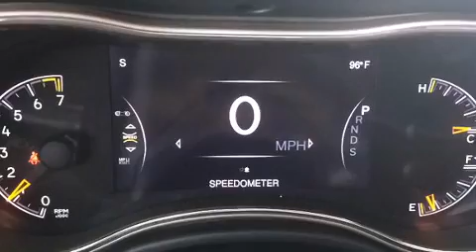2014 Jeep Grand Cherokee Limited - Leather, Alloys, Cruise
Love PreOwned AutoCenter
4401 S. Padre Island Drive

Discerning drivers will appreciate the 2014 Jeep Grand Cherokee. With just over 20,000 miles on the odometer, this 4 door sport utility vehicle prioritizes comfort, safety and convenience. Smooth gearshifts are achieved thanks to the refined 6 cylinder engine, providing a spirited, yet composed ride and drive. Jeep prioritized practicality, efficiency, and style by including: front and rear reading lights, a tachometer, an automatic dimming rear-view mirror, automatic dimming door mirrors, tilt and telescoping steering wheel, rear wipers, and power front seats. Features such as automatic climate control and leather upholstery prove that economical transportation does not need to be sparsely equipped. Rear passengers enjoy the seat heating functionality, keeping them warm during the winter months. Curtain airbags combine with standard stability control in creating a comprehensive safety network. It also arrives with a Carfax history report, indicating just one previous owner. We pride ourselves on providing excellent customer service. Stop by our dealership or give us a call for more information.